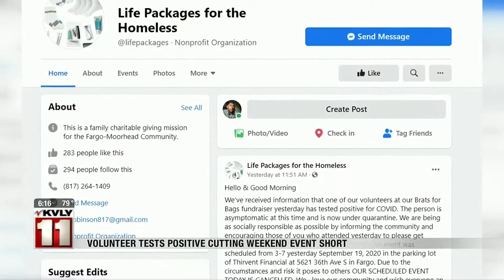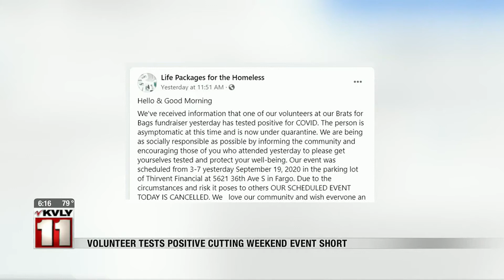News 600PM News September 21 Part 2